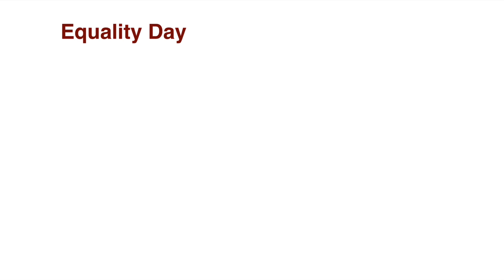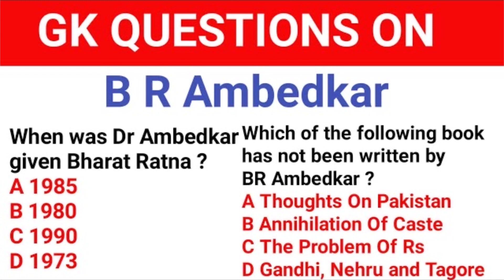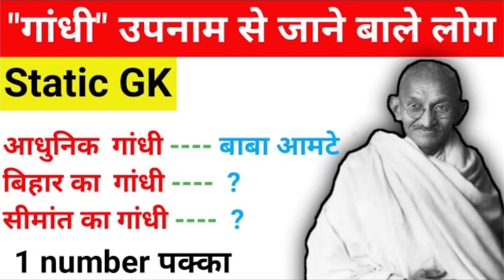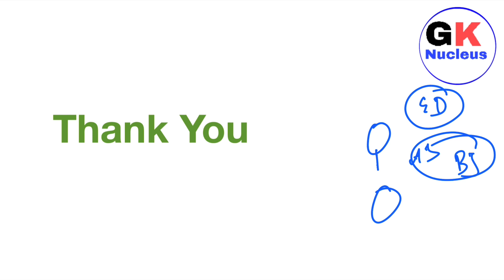All About Equality Day | History & Significance | Dr. BR Ambedkar | CurrentAffairs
Hello

In this video, we will tallk about Equality Day, it’s History & Significance.

Lectures Mentioned In This Video :-